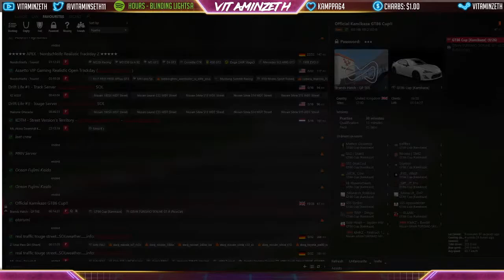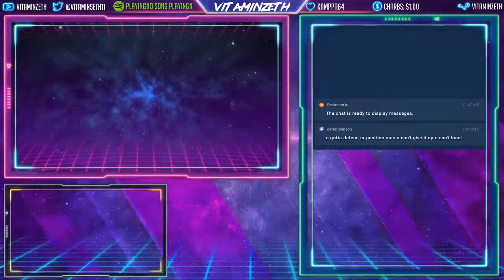Assetto Corsa: GT86 Cup Race #1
VitaminZeth here,

I'm a multi - streamer! I play Video Games, do Chat Talks and Play some of my original music.